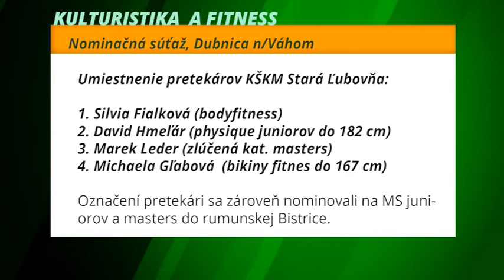Športové správy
Sériu troch výhier ťahali v piatej lige Šarišskej futbalisti Starej Ľubovne. Na ich štíte ostali postupne Kamenica, Kendice a v derby aj Veľký Lipník. Či k nim pribudlo i Široké, sa dozviete už o chvíľu.